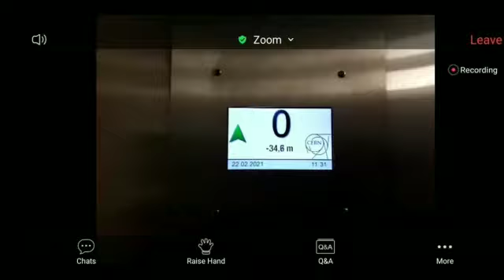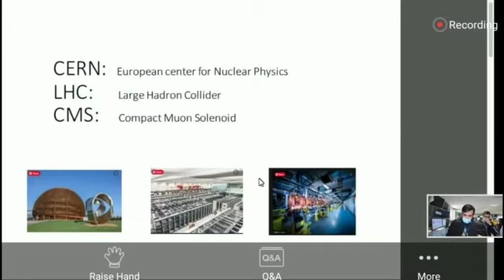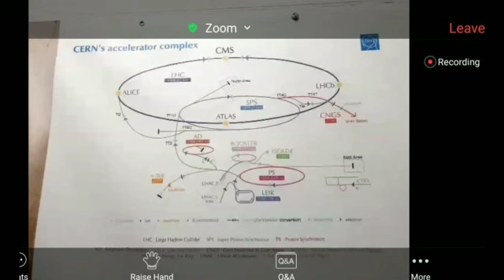Virtual Tour - Grade 9-12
CMS Virtual Visit offered Orbit's Grade 9-12 students a unique opportunity to explore the experimental site of the CMS detector. Through a web-based videoconference, CMS scientists interacted with Orbit students.  The interaction explained the origin, physics and technology behind the experiment.  The Q & A session rewarded the students with a wealth of knowledge.